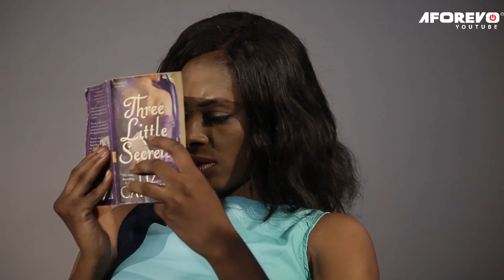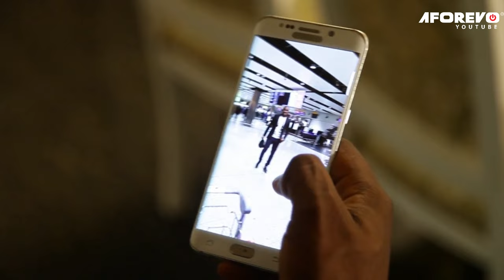AFAILA OJO ( DEPRESSED MARRIAGE ) - Nigerian Yoruba Movie Starring Femi Adebayo | Aisha Lawal |Taiwo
Kola is a businessman who lost his wealth and marriage to his best friend Dele. As he tries to find solace in drug abuse and depression, would he find a saviour?

Afaila Ojo